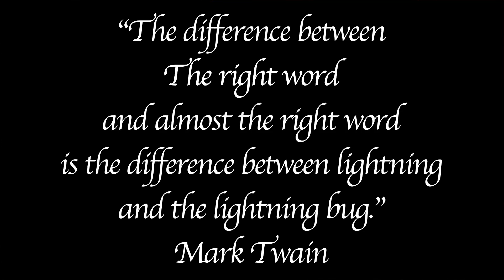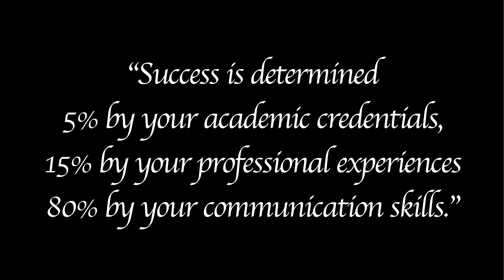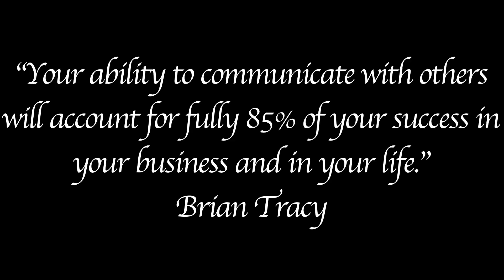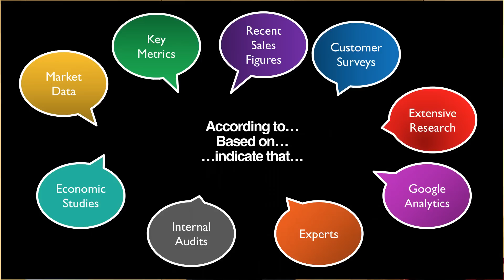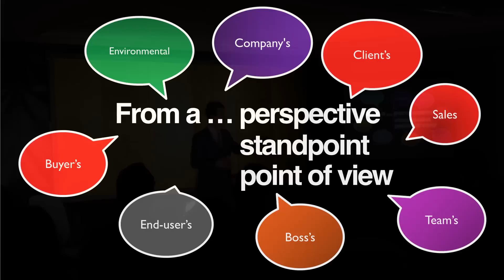Communicate better than a native speaker | Alex Fazel | TEDxRoppongi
Have you ever wondered how to reach your maximum potential in your career? Are you ready to challenge the status quo and fulfill your business endeavors? In this talk, Alex would like to share eye-opening language patterns to help you communicate effectively. Effective communication can empower you immediately and is limitless. Alex will prove that non-native English speakers can easily communicate BETTER than native speakers. The psychology behind these language patterns will not just help you survive but thrive in a very competitive and global market. During the session, Alex will provide you with some of the most significant situations you will encounter in your business life. These tiny little changes will generate tremendous results and you will be able to take advantage of them in all your future meetings, job interviews, negotiations and presentations.

Born in the U.S and raised in beautiful New York New York. Alex moved to the south of France at age 10 and got his first job doing cold calls and sales for major distributors in France. Went on working in the communication field until reaching the status of domestic sales trainer in Tokyo, Japan. Currently on a journey empowering people with communication coaching to help reach their full potential.